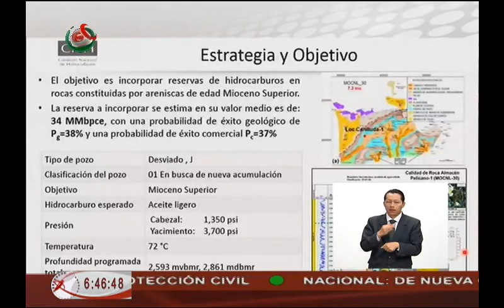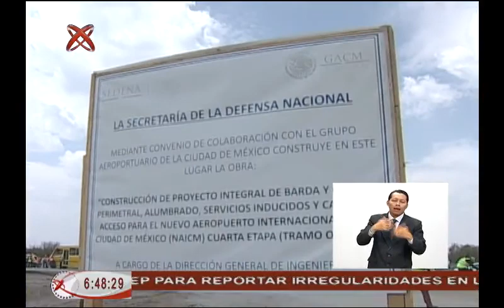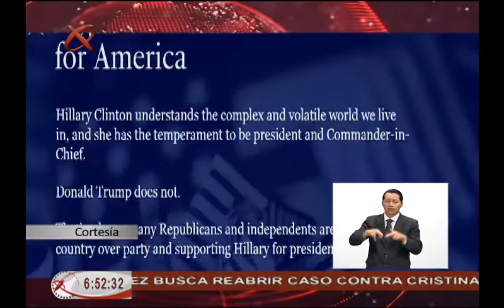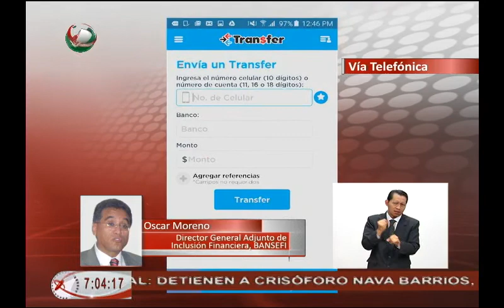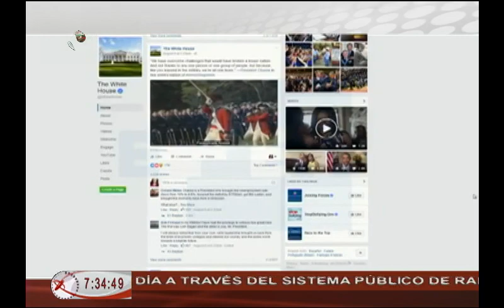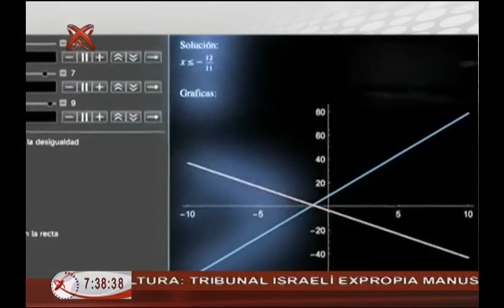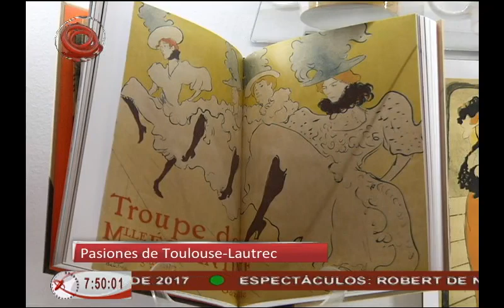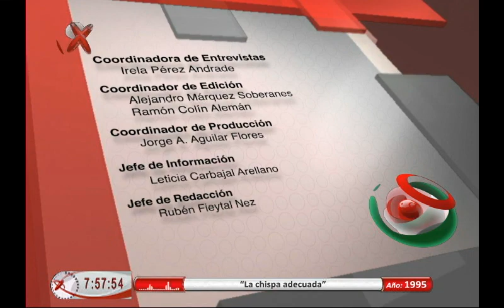Noticiero México al Día AM 11 08 16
México al Día edición matutina, transmitida el jueves 11 de agosto de 2016.